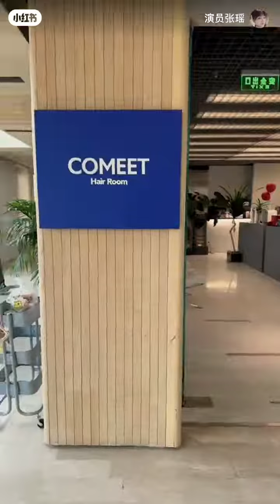『張瑤』 新年造型vlog 新年新氣象 get護髮妙招